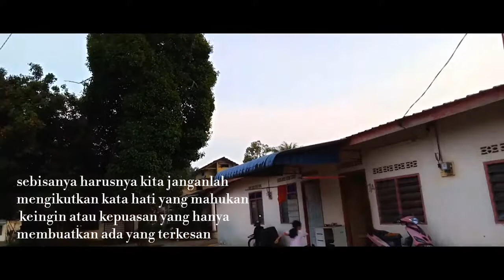SF:ADIK TROUBLESOME🤦‍♀️| PUBLISHED (UP)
adik yang troublesome
"adik Yang menyusahkan"

Filem pendek ini hanya rekaan semata-mata tiada kena mengena dengan yang masih hidup ataupun yang sudah tiada.

karya:Inas Sofia
Penerbit:schahmymansor